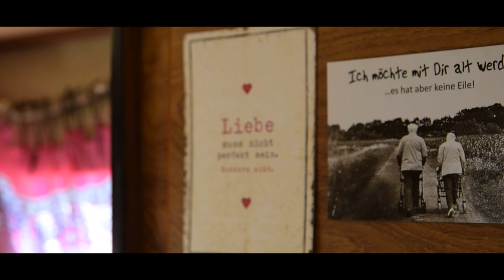Bus weg, Bus da * auf neuen Wegen * was sich geändert hat * Vanlife pur * Aufreisenimbus.de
Lange haben wir schon nichts mehr, auf diesem Kanal, von uns hören und sehen lassen.
Heute kommt ein Laber Vlog mit Neuigkeiten, was sich geändert hat und natürlich auch was sich ändern wird.

Schon lange geplant und sehnsüchtig erwartet präsentiert sich nun hier auf Youtube unser Kanal "Aufreisenimbus"
Yvonne (alias Vivi Kunterbunt) und Sascha lassen Euch teilhaben und zeigen Einblicke in ihr "Vanlife"
Vorerst nur gelegentlich, aber man weiss ja nie was so alles noch passiert...

für Unterwegs:
Vitamin D3 * Test Vitamin D3
NATURE LOVE® Magnesium
NATURE LOVE® Vitamin K2
NATURE LOVE® Vitamin B12
Räucherstäbchen - Ambrosia - Duft der Götter
Hus - Bao - Kalaha - Mancala - Steinchenspiel
Nag Champa Parfümöl

Rund um den Bus:
Saschas Kaffeefilter
Smoothie Maker, Fityou 480ml Mixer
Edelstahl Wasserkessel
unsere Stühle

Videogedöns:
DJI Osmo Mobile 3 Combo Kit
DJI Mavic Mini Fly More Combo (EU)
Nikon D5300
Rode Mic
Sigma 17 - 50mm
Gopro Hero Silver
Gopro Halter / Stativ

Bücher:
Frauen leben länger mit OPC von Anne Simons
Die 45-Sekunden Präsentation von Don Failla
Das Business des 21. Jahrhunderts
Blockchain 2.0 – einfach erklärt
Kryptowährungen - Bitcoin, Ethereum, Blockchain

Für dich gibt es keinerlei Nachteil beim Kauf über diese Links  (& dabei ist es egal, was Du letzlich kauft). Wir erhalten als Gegenzug jedoch einen kleinen Anteil an den Einnahmen. Lieben Dank schon einmal im Voraus.

Musik Intro und Outro:
Sascha Drechsler - free